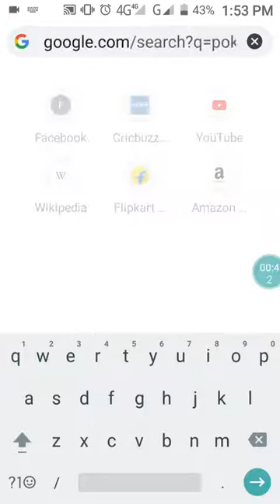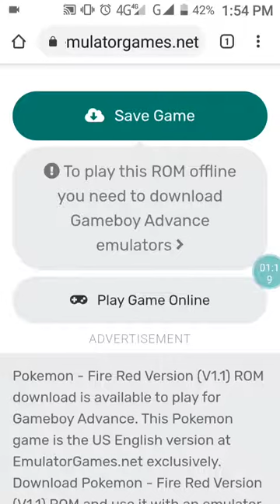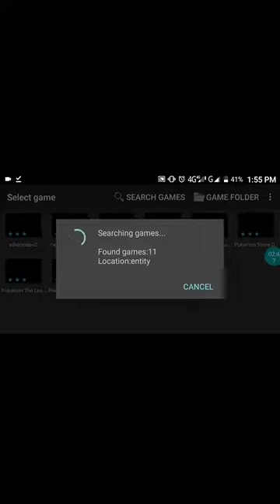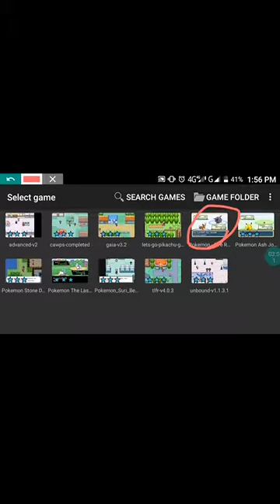how to download Pokemon fire red by Pokemon party telugu